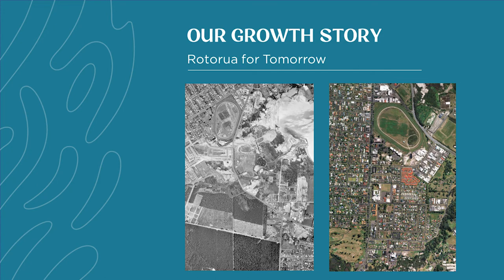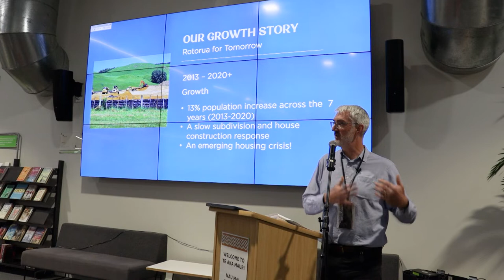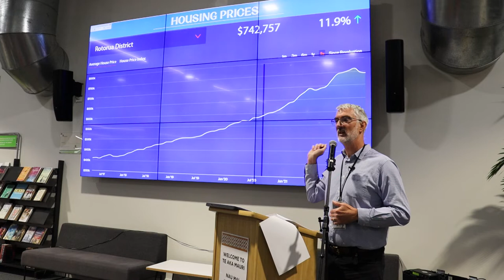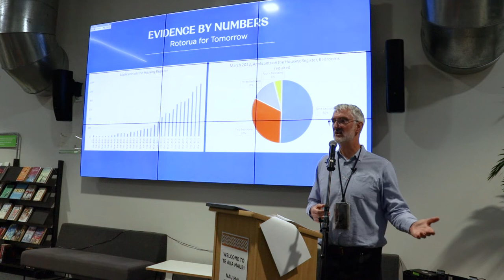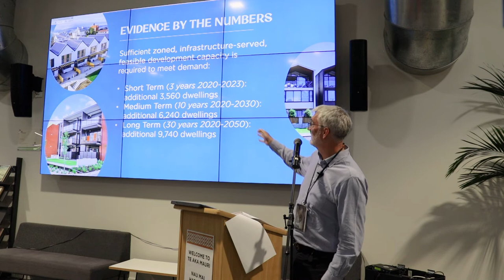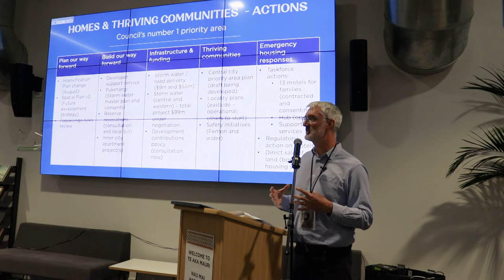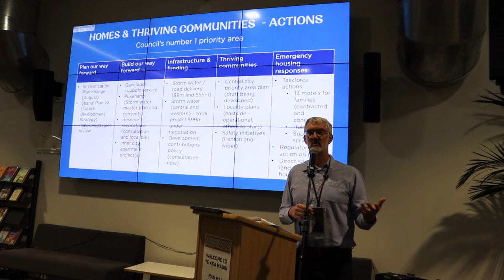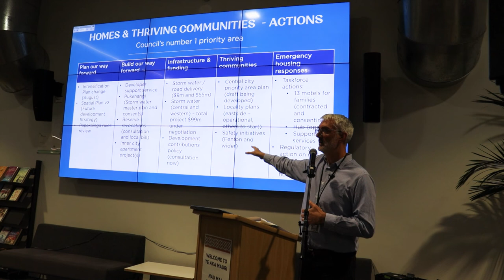Housing Info Series - Session 1, Rotorua for Tomorrow: Our vision & plan by Jean-Paul Gaston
Rotorua is changing and growing and as has happened around New Zealand, that has led to a housing crisis which the council, in partnership with iwi, government and other partners, is working to address. Rotorua Lakes Council Deputy CE District Development, Jean-Paul Gaston, discusses Rotorua’s growth story and the challenges that has presented.

Contents:
00:00:00 - Our growth story from 1950 - today by Jean-Paul Gaston from Rotorua Lakes Council
00:07:59 - Evidence by the numbers
00:22:56 - A real opportunity
00:24:05 - Homes and thriving communities actions